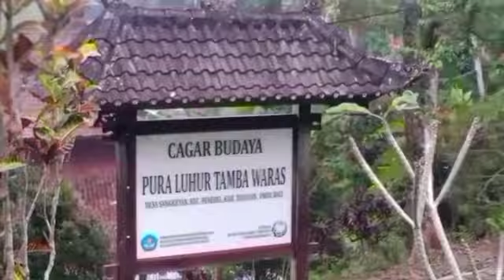mistis !! sisya kesurupan calonarang di pura luhur tambawaras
Haaiiii. Sobatku semuanya.

Video kali ini  mempersembahkan tentang :
DUDONAN ACARA NGUSABHA TAMBA, NGUSABHA AMERTHA, ACI SAREN TAHUN lan PIODALAN JELIH ring PURA LUHUR TAMBAWARAS. Puncaknya pada hari BUDA UMANIS PRANGBAKAT nemu PURNAMA KADASA tanggal 5 April 2023.
1. Tanggal 25 Maret 2023 , saniscara Kliwon uye : matur pakeling, pemiyut lan penghalang sasih.
2. Tanggal 26 Maret 2023, redite umanis menail : ngadegan upakara.
3. Tanggal 29 Maret 2023, Buda Wage menail : Nuur / nedunan sang hyang, ngerawuhang Nini lan  sarin tahun.
4. Tanggal 30 Maret 2023, wraspati Kliwon menail : nedunan Ida bethara, menek base, mendak ider Bhuwana, rejang  penyaksi.
5. Tanggal 31 Maret 2023, sukra umanis menail : Melasti lan ngulapin Widhi.
6. Tanggal 3 April 2023, Soma Wage prangbakat : mepepada wewalungan,
7. Tanggal 4 April 2023, Anggara Kliwon prangbakat : Mecaru dasar pengusabhaan.
8. Tanggal 5 April 2023, Buda umanis prangbakat : puncak karya.
9. Tanggal 8 April 2023, saniscara Wage prangbakat : upacara ngeremekin / mlayagin .
10. Tanggal 9 April 2023, redite Kliwon bala : penyejeran pengusabhaan lan PIODALAN.
11. Tanggal 10 April 2023, Soma umanis bala : penyejeran pengusabhaan lan PIODALAN .
12. Tanggal 11 April 2023, Anggara pahing bala : penyejeran pengusabhaan lan PIODALAN.
13. Tanggal 12 April 2023, Buda pon bala : upacara memica lan  nyineb.
14. Tgl 13 April 2023. Wraspati Wage bala : soang - soang balaputra mamitang Ida bhatara lan Nini maduluran sarin Tamba.Video direkam pada tanggal 25 Maret 2023 sampai tanggal 13 April 2023.